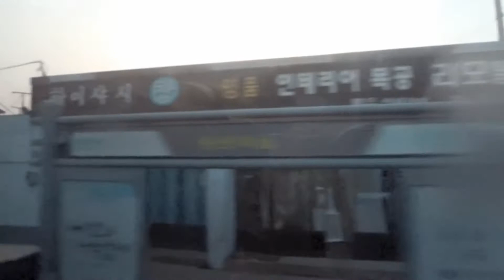韓國濟州島離開牧官衙往제주섬餐廳 Jeju (South Korea)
제주섬餐廳位於機場南邊的一家餐廳.